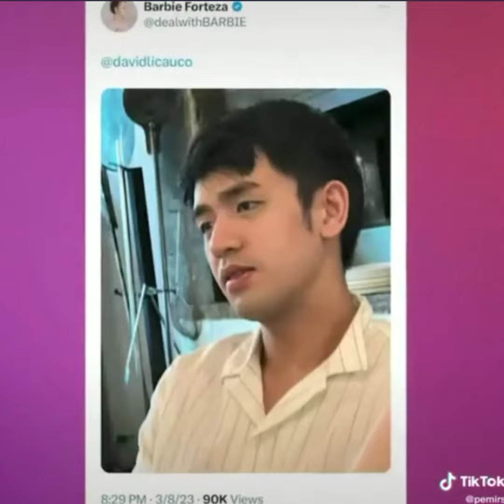Barbie forteza and David licauco